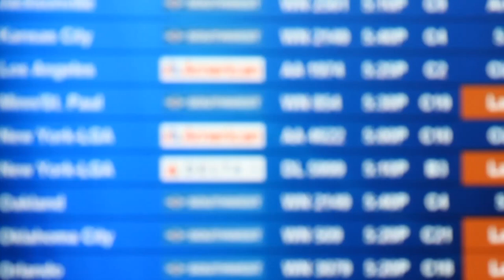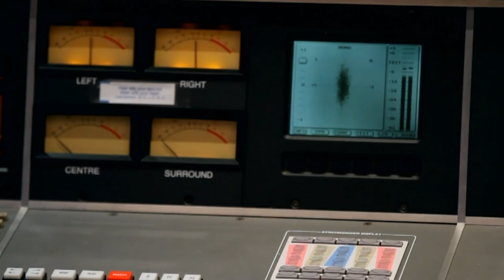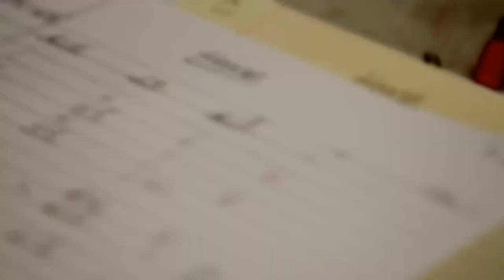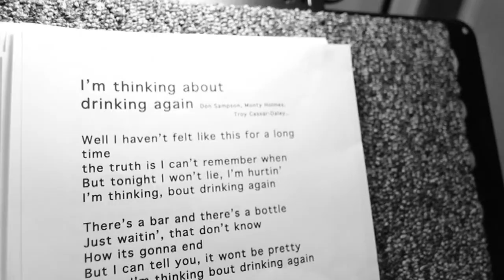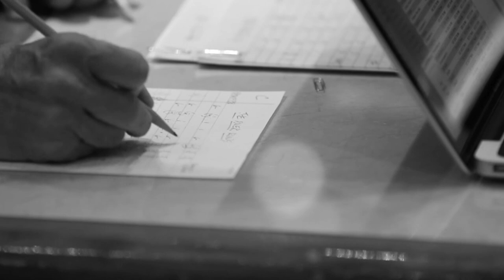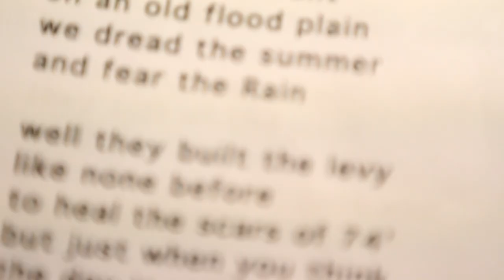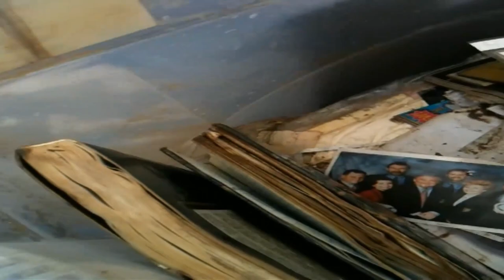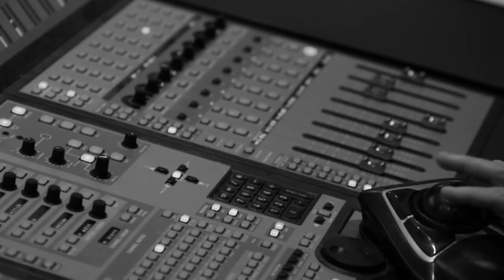Troy Cassar-Daley making of 'Home' documentary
You can buy 'Home' from JB HiFi